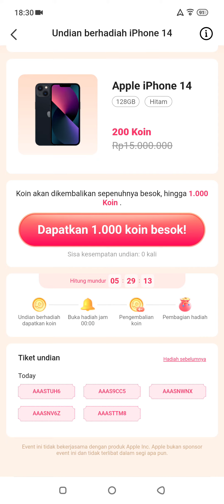Snack Video IPhone 14 Undian Event Terbaru 27 Oktober 2022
event terbaru snack video 27 Oktober 2022
iPhone 14 snack video